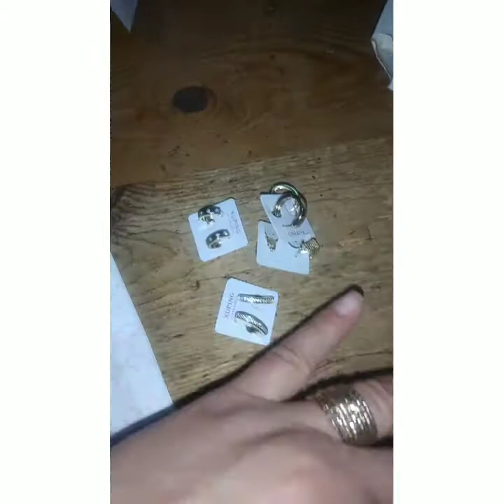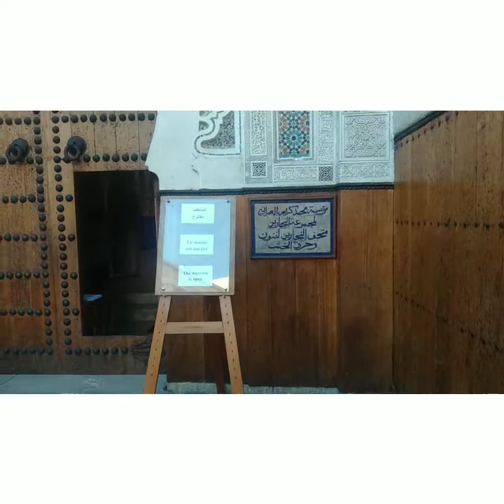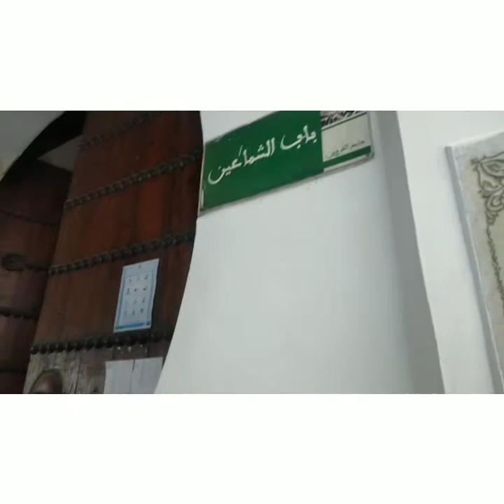جولة خفيفة فالمدينة القديمة في فاس والكل في فاس